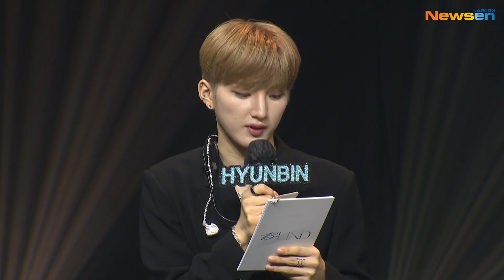[Full ver.] 싸이퍼(Ciipher) 2nd Mini Album 'BLIND' Media Showcase @2021.9.28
싸이퍼(Ciipher)
2nd Mini Album 'BLIND' Media Showcase @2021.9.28